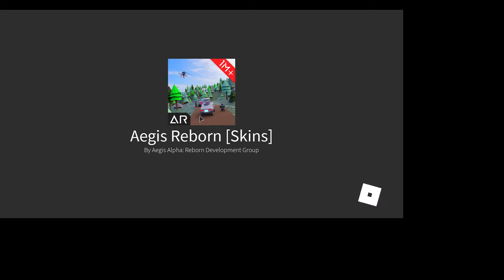Bio's Military Operation - Build, Attack, Defend | Roblox 'Aegis Reborn' [English]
Together with ampit32 aka Jackurfa (he has some issues with his main account) I try to conquer some land. We are successfully taking over another base, but soon after danger is approaching...

If you like to conquer and defend territory, this is a game for you.
Unfortunately the game kicked me at the end.